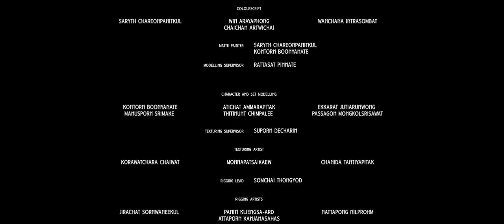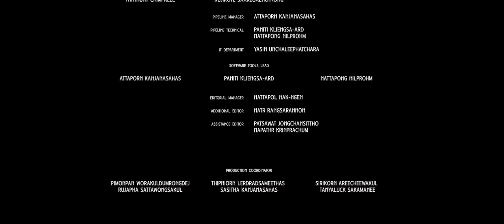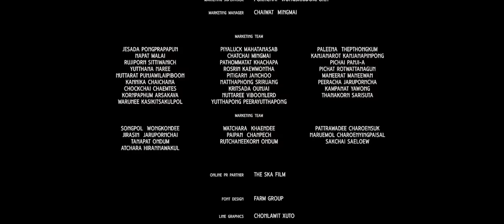The Legend Of Muay Thai (9 satra) New Animation Movie Kids Movie Full movie Eng Sub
A yaksha prince, Dehayaksa, has taken reign of the people of Ramthep Nakorn. However, when there is a prophecy that he is to be defeated by a warrior with a knowledge of Muay Thai and a weapon known as the 'Satravuth', he sets out to destroy all schools of Muay Thai and seeks to destroy the Satravuth, while imprisoning the royals of Ramthep Nakorn to prevent the prophecy from coming true.

A young boy named Ott and his stepfather are able to escape to the remote Nok-Aen Islands, where Ott trains in Muay Thai with the hopes of bringing the Satravuth back to Ramthep Nakorn and freeing its people. On his journey, he befriends a monkey prince named Vata, a red yaksha named Maratta, and a Chinese pirate named Xiaolan.

Characters